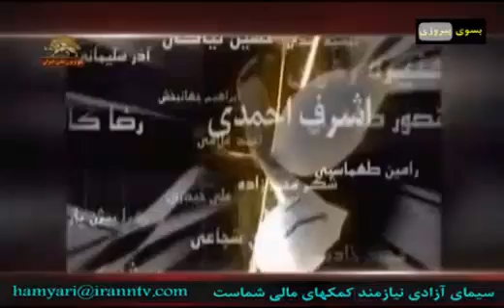سی هزار گل سرخ قتل عام شده سال 67 قسمت دوم